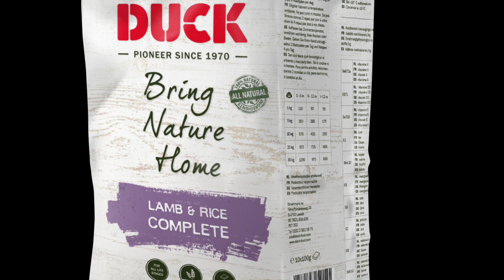Cane Corso Fight or Flight! We reduce the option of fligh!! Table work